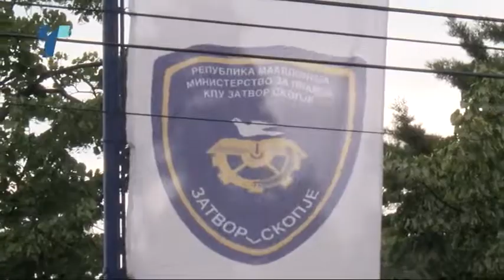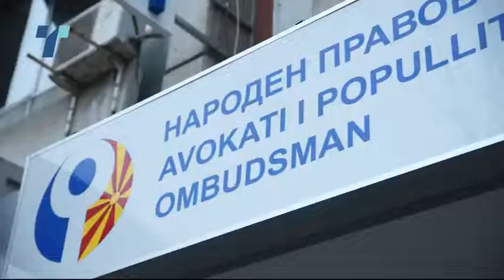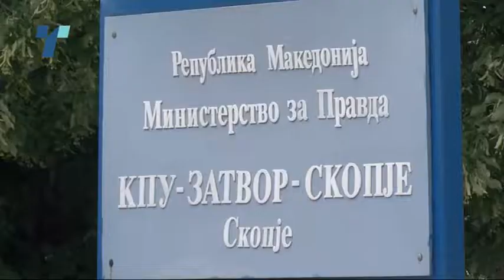Ристовски и Јанакиески нападнати поради пропуст на затворската управа